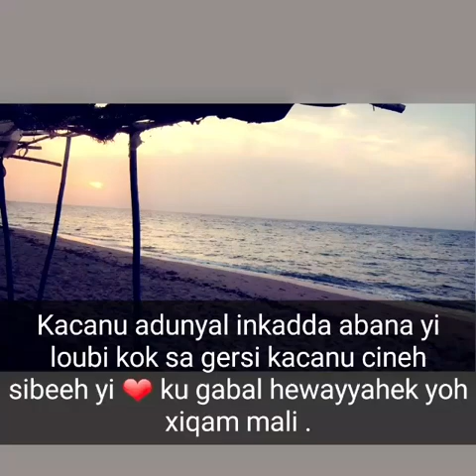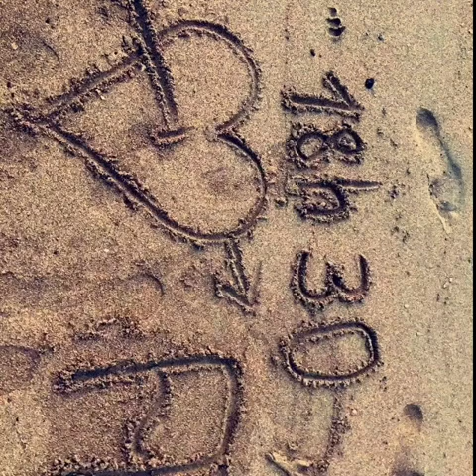Houssein hayle 2017 kacanu adunyal inkadda abana ( CCFK EN FORCE 💪💪)